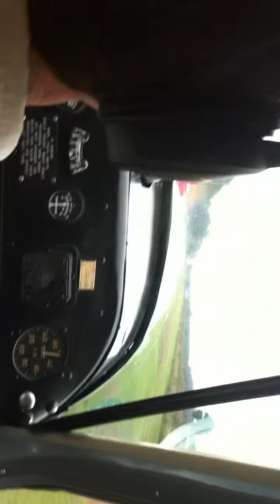Landing at FL43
Landing a Bellanca at FL43.